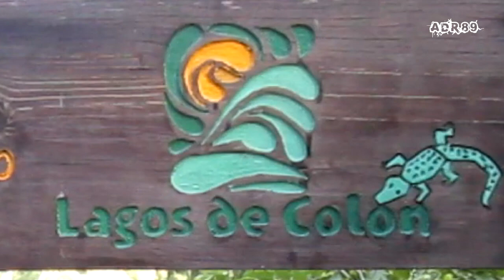Lagos de Colón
Lagos de Colón, Chiapas. México
Cascada, lagunas. Parque ecoturistico.